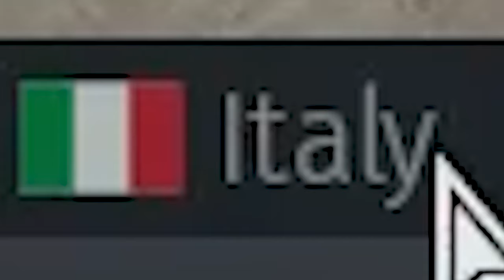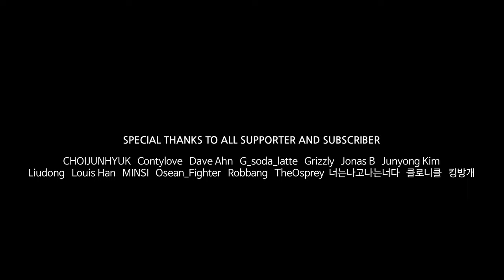'SUPER OP' Sagittario 2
"Italian Classic"
OPttario 2 with HEFSDS-IP
feel like ACE COMBAT LMAO

Ace Combat 7: Skies Unknown OST